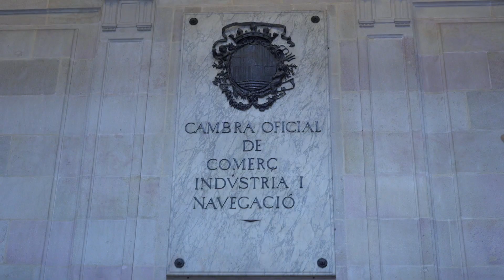Where to Have An Event in Barcelona - The Casa Llotja de Mar Venue Experience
Searching for Where to Have Your Corporate Event in Barcelona? The Akommo Venue Experience will take you through Barcelona's Most Unique and Undiscovered Venues to get you inspired for your next corporate event.

Barcelona's most enjoyable event company is happy to show you the first stop on the venue tour - the iconic Chamber of Commerce, La Casa Llotja de Mar.

Barcelona, Spain, is home to some of the world's most unique event venues, best architecture, and of course, sunshine and beaches! Jason, our CEO and Event Venue Expert, will take you through the various spaces of the Casa Llotja de Mar and explain a bit of the history behind this Barcelona event venue.

See you next month for the next edition of the Akommo Venue Experience!